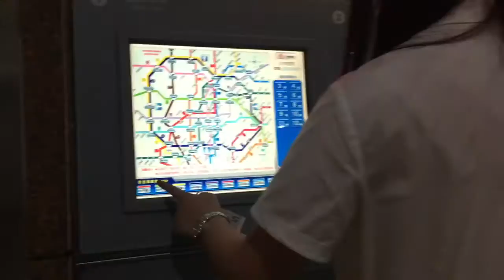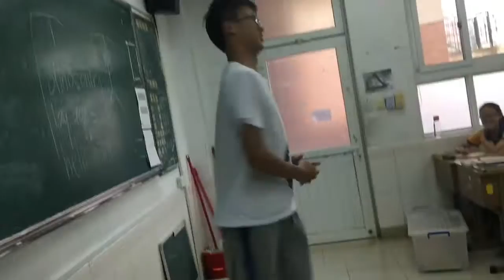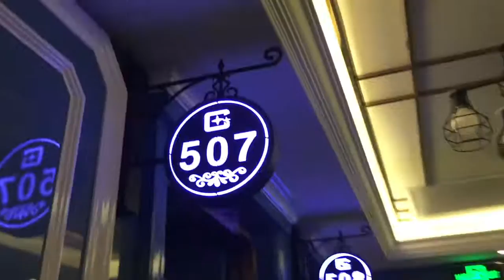so here's what happened in china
Wouldn't have asked for a better way to spend my 6 weeks of summer. Sooooo much love to the coolest people that i've met throughout this project.

Song:
Better Together by Us The Duo
Slow Down Time by Us The Duo